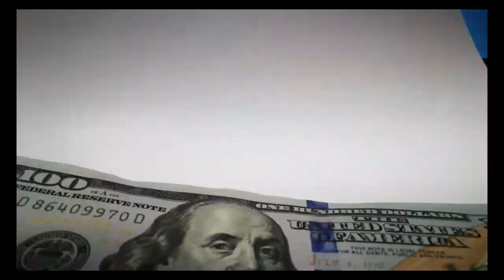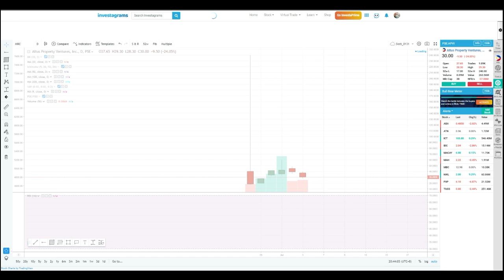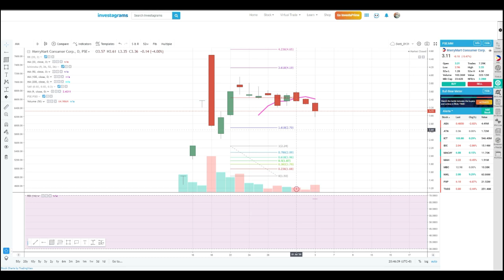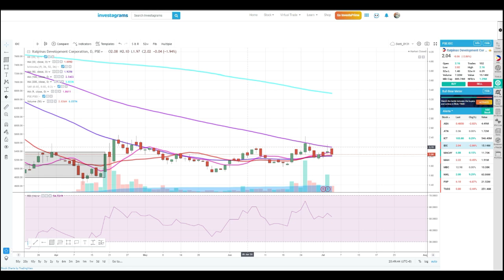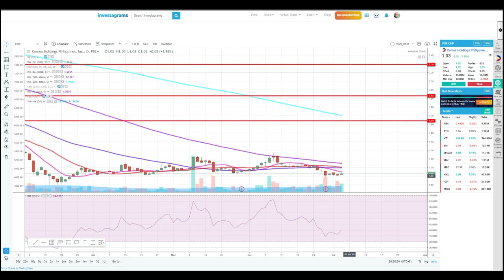[STOCK REQUEST] Is APVI still a good stock to play? | July 05, 2020 | Bonus Teaser: Converge ICT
Today we will talk about your requested stocks

1. Our Index traded above 6,300 level, will it breakdown this week or should it hold and challenge the 6,600 level?
2. Stocks that we discussed are - $APVI, $MG, $COSCO, $TECH, $CA, $CAB, $MAC, $MWIDE, $HLCM, $MRC, $MWC, $MM, $ACEPH, $IDC, $CICT, $CHP
3. How to trade those requested stocks base on technical analysis and market sentiment for this week